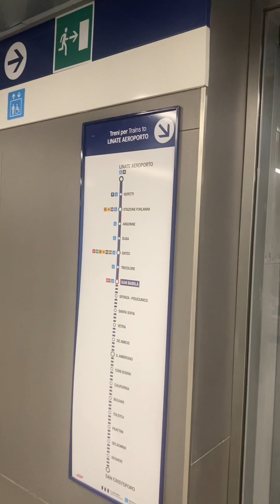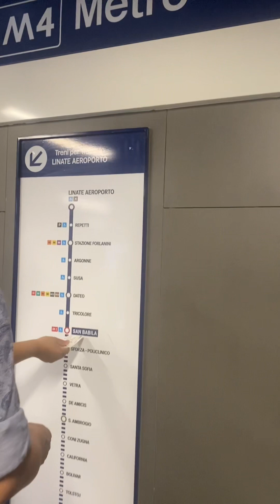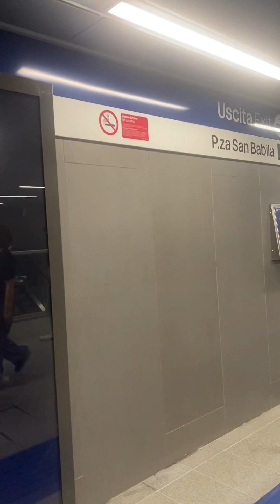Inaugurazione San Babila to Linate airport 4ways to travel and cheapest way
New station in Milan Italy 🇮🇹 San Babila to Linate airport